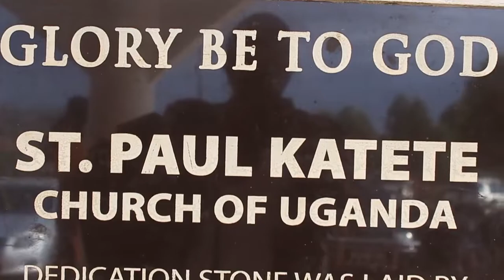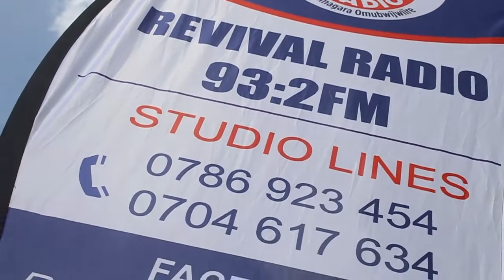REVIVAL RADIO IN KATETE C.O.U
UNIQUE FILMS PRODUCTION